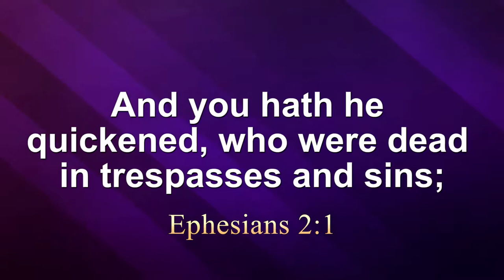The Spiritually Dead can Still Believe